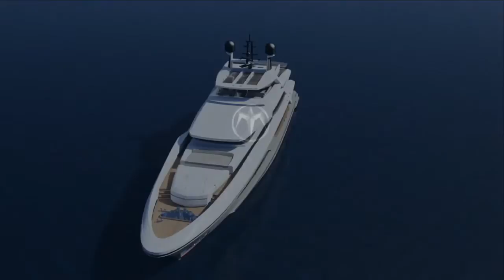46m Baglietto rendering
Showcasing our M/Y 46m Francesco Paszkowski Design rendering